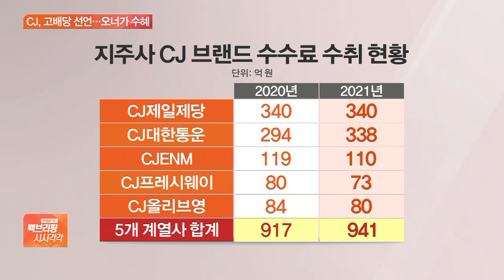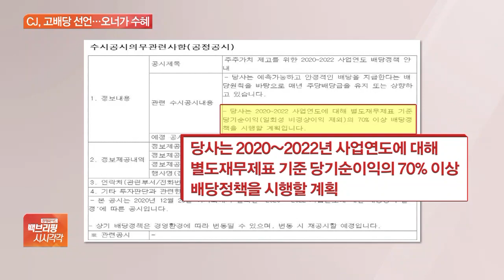상표권 수수료로 940억 버는 CJ, 오너일가에게 고배당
[앵커]

지주사 CJ가 내년에도 계열사에서 막대한 브랜드 수수료를 챙길 것으로 보입니다.

이 자금을 바탕으로 고배당을 하겠다는 계획도 밝혔는데요.

대부분 오너 일가가 챙길 것으로 예상됩니다.

장지현 기자, 지주사 CJ가 얼마나 브랜드 수수료를 챙기게 됩니까?

[기자]

우선 5개 계열사를 통해 내년에 941억 원을 받는다고 공시했습니다.